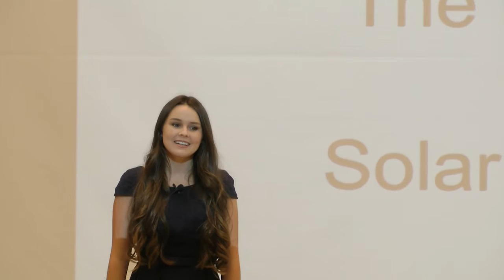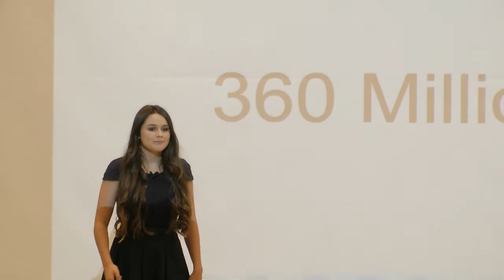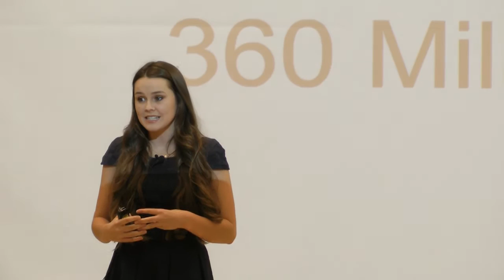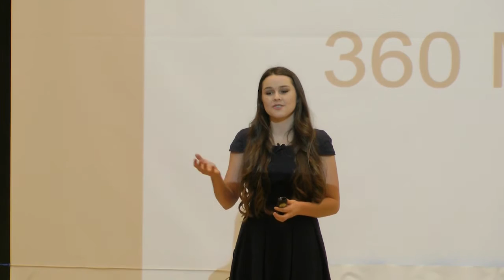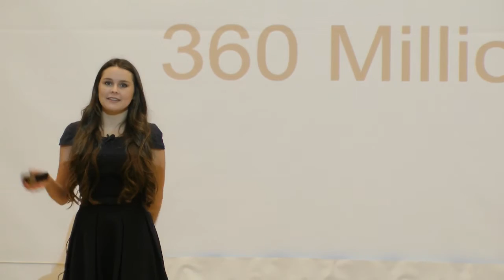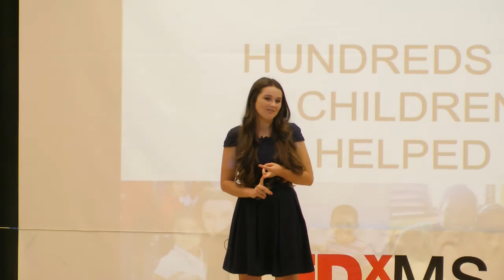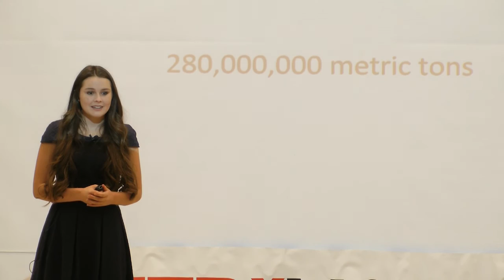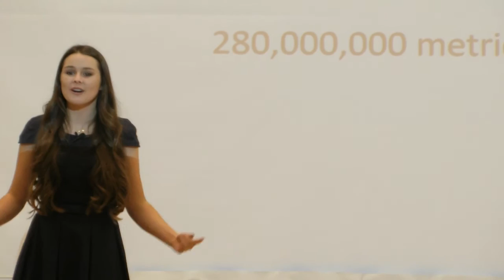Solar Energy for Social Good | Grace O'Brien | TEDxMSJHS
Grace discusses the work she's done with solar-powered hearing aids, and the things she's learned along the way.

Grace O’Brien is currently a Stanford student, studying product design and computer science. After her father’s brain tumor caused him to become hard-of-hearing, she started a nonprofit organization called Ears for Years that brings solar-powered hearing aids to deaf children in need. She has now fit hundreds of children in six different countries with hearing aids. For her efforts to use renewable energy for social change, she was nominated as a Forbes 30 Under 30 candidate, received the Gloria Barron Prize for Young Heroes, and won the Prudential Spirit of Community Award. When she’s not traveling around the world, she can be found in her dorm coding, at the beach, or playing with her puppies.